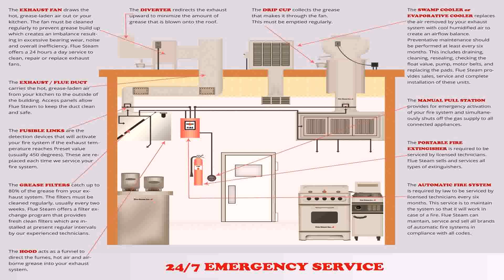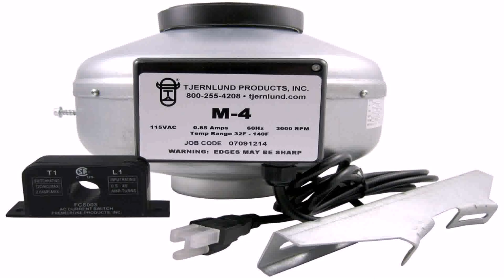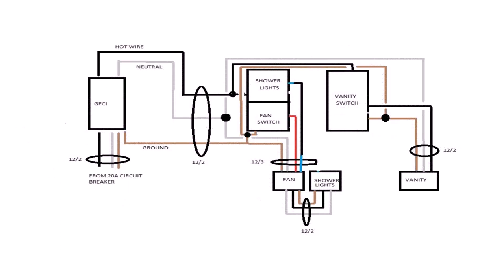Kitchen Exhaust Fan Booster - Gif Maker DaddyGif.com (see description)